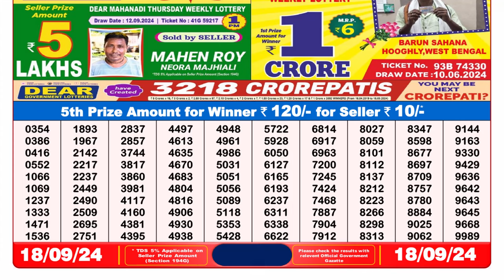LOTTERY 8PM RESULT 18.09.2024 || NAGALAND LOTTERY RESULT